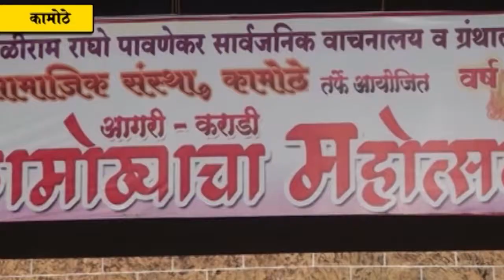कामोठे महोत्सवाला आमदार प्रशांत ठाकूर यांची हजेरी